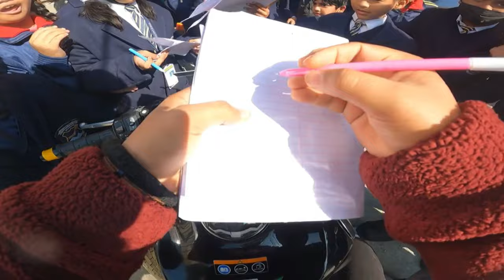|Z900 CUTE REACTION|SCHOOL K BACHO KO PASAND AYA🥰🥰|RIDERS|KAWASAKI|REACTION|DEHRADUN|INDIA|Aviz900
cute reaction on my 900
school k bacho ko pasand aya
best love for z90
ktm390
duke390
crazy reaction